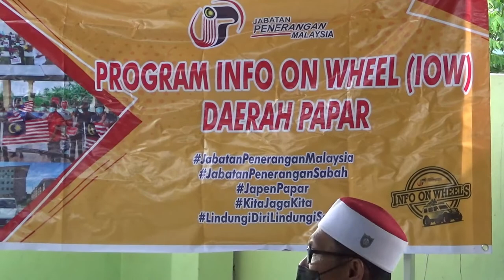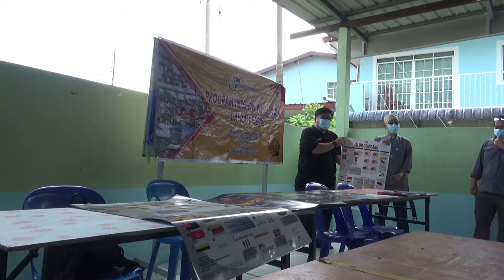Soal Jawab di Taman Limauan Kinarut & Hebahan Info On Wheels Sekitar Kinarut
07 April lalu, Team Info On Wheels IOW Kawang/Limbahau melaksanakan hebahan Info On Wheels sekitar Kinarut. Kami turut singgah di Masjid An-Nur Taman Limauan Kinarut bertemu warga penduduk, menjelaskan kepentingan vaksin dan norma baharu.